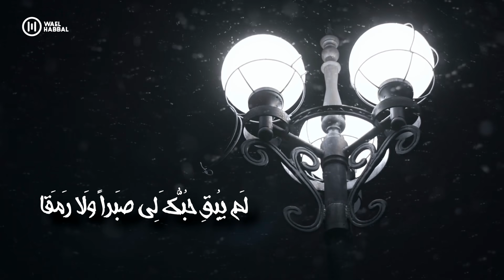يا سالب القلب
أبو البقاء الرندي :
صالح بن يزيد (أبي الحسن) بن صالح بن موسى بن أبي القاسم بن علي بن شريف، أبو الطيب وأبو البقاء
النفزي الرندي.شاعر أندلسي.
يا سالبَ القَلبِ مِنّي عِندَما رَمَقا
لَم يُبقِ حُبُّكَ لِي صَبراً وَلا رَمَقا
لا تَسألِ اليَومَ عَمّا كابدت كَبدي
لَيتَ الفِراقَ وَلَيتَ الحُبَّ ما خُلِقا
ما باِختياريَ ذُقتُ الحبَّ ثانيةً
وَإِنّما جارَتِ الأَقدارُ فاتّفَقا
وَكنتُ في كَلَفي الداعي إِلى تَلَفي
مِثلَ الفراشِ أَحَبَّ النارَ فَاِحتَرَقا
يا مَن تَجَلّى إِلى سرّي فَصيّرني
دَكّاً وَهزَّ فُؤادي عِندَما صعقا
اِنظُر إِليَّ فَإِنَّ النَفس قَد تَلِفت
وَارفُق عَليَّ فإنَّ الرُوحَ قَد زهِقا